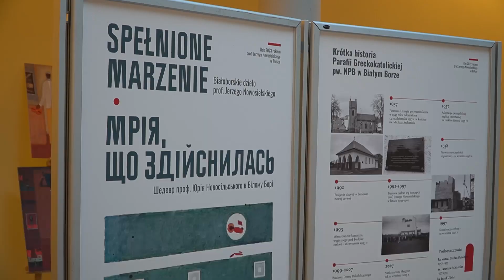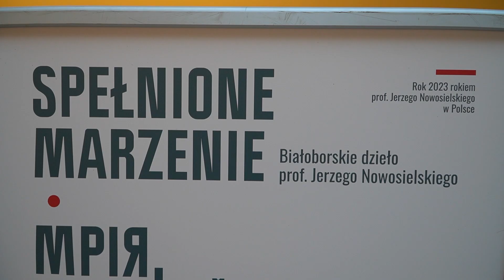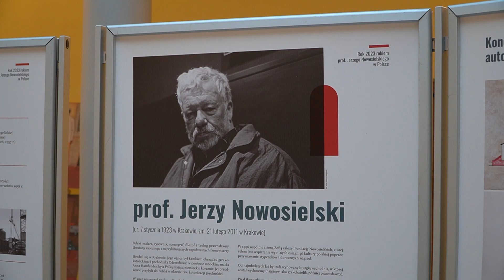Odkrywamy Nowosielskiego - konferencja i wystawa w Białym Borze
Związek Ukraińców w Polsce Koło w Białym Borze zorganizował konferencję popularno-naukową połączoną z wystawą reprodukcji obrazów autorstwa prof. Jerzego Nowosielskiego.